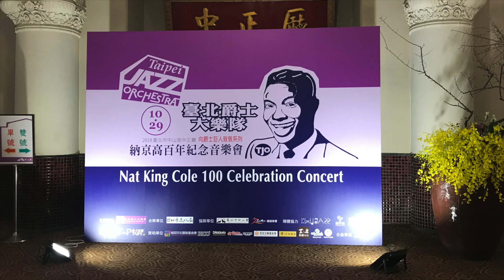2019｜納京高Nat King Cole百年紀念音樂會 精彩回顧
臺北爵士大樂隊Taipei Jazz Orchestra
納京高百年紀念音樂會
Nat King Cole 100 Celebration Concert

2019/10/29(二)19::30
台北市中山堂中正廳

2000/1200/800/500

適逢美國音樂史代表人物Nat King Cole（納京高）冥誕100年，臺北爵士大樂隊特邀名指揮家Dr. Gene Aitken、男歌手聶雲，以爆發力十足的銅管組、柔情的薩克斯風組、夢幻節奏組交織而成的爵士大樂團（big band）編制，帶您回到紙醉金迷的四零年代，重現納京高迷人的搖擺情懷。

[客席指揮]Dr. Gene Aitken
[特別嘉賓]歌手 聶雲
[薩克斯風]李承育、蘇聖育、潘子爵、吳沛軒、陳偉弘
[長號]Ray Heberer III、鄧亦峻、Nicolas Rusillon、謝蓉慧
 [小號]梁志宇、廖冠堯、莊婷湄、王昱荃
 [鋼琴]烏野薰
 [吉他]李芳旭
 [低音提琴]池田欣彌
 [鼓組]郭逸萱